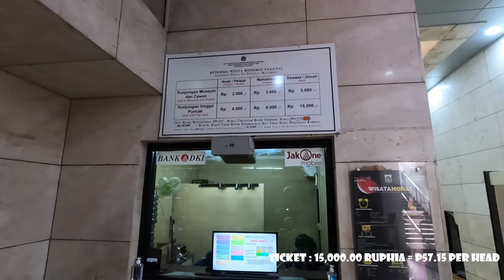Walking Tour - NATIONAL MONUMENT [MONAS], JAKARTA, INDONESIA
The National Monument (Indonesian: Monumen Nasional, abbreviated Monas) is a 132 m (433 ft) obelisk in the centre of Merdeka Square, Central Jakarta, symbolizing the fight for Indonesia. It is the national monument of the Republic of Indonesia, built to commemorate the struggle for Indonesian independence.

Construction began in 1961 under the direction of President Sukarno. Monas was opened to the public in 1975. It is topped by a flame covered with gold foil.

The monument and the museum are open daily from 08.00 until 16.00 Western Indonesia Time (UTC+7) throughout the week except for the Mondays when the monument is closed. Since April 2016, the monument also opens during night time, from 19.00 until 22.00 on Tuesday to Friday, and from 19.00 until 00.00 on Saturday and Sunday.[1]

After the Indonesian government returned to Jakarta from Yogyakarta in 1950 following the Dutch recognition of Indonesian independence, President Sukarno began to contemplate the construction of a national monument comparable to the Eiffel Tower on the square in front of the Presidential Palace.

On 17 August 1954, a National Monument Committee was established and a design competition was held in 1955. This attracted 51 entries, but only one design, by Friedrich Silaban, met any of the criteria determined by the committee, which included reflecting the character of Indonesia in a building capable of lasting for centuries. A repeat competition was held in 1960, but once again, none of the 136 entries met the criteria.

The chairman of the jury team then asked Silaban to show his design to Sukarno. However, Sukarno did not like the design as he wanted the monument to be in the form of a linga and yoni. Silaban was asked to design such a monument, but his design was for a monument so large that it would have been unaffordable given the economic conditions at the time.

Silaban refused to design a smaller monument, suggesting that construction be delayed until the Indonesian economy improved. Sukarno then asked the architect R.M. Soedarsono to continue with the design. Soedarsono incorporated the numbers 17, 8 and 45, representing the 17 August 1945 Proclamation of Indonesian Independence, in the dimensions of the monument.[2][3][a]